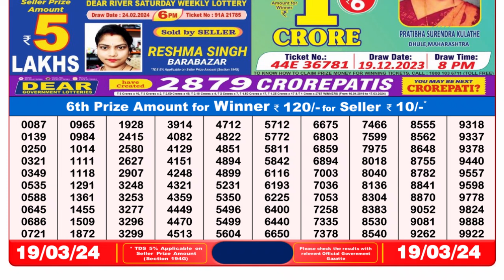🔴Dear Lottery Sambad Live 8pm today 19.03.24 Nagaland State Lottery Result